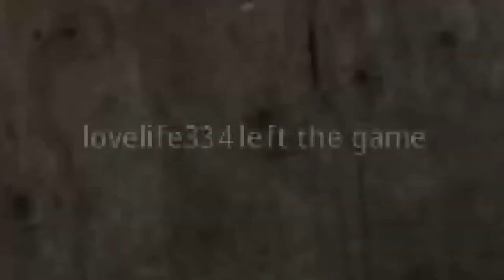Call of Duty Modern Warfare #18 Gunfight Docks 6 to 1